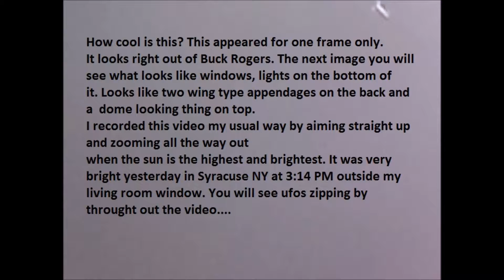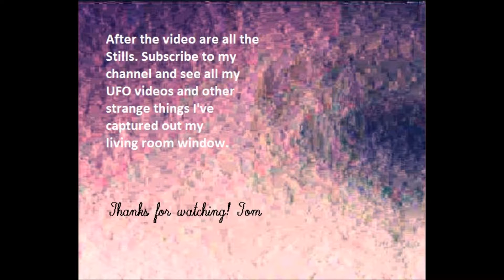UFO Up-Close w Windows 2 Saucers & More Syracuse NY 8/23/2016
Another day another video. I took this video in my usual way by placing my camera by my living room window, aiming straight up, zooming all the way and let it record for a few minuets, download it into my PC and review it on the big screen. As usual there are UFOs flying by in this video which you ca see without and problem.
I did manage to capture what appears to be a shuttle type looking rocket or something. I do not see any wings other than on the back and I see no cockpit. There is a row of 5 what appears to be windows or lights. I also caught two saucers type craft. One is behind the lens anomaly, the pink strip and some haze. The other I caught for two frames and it is when I was moving my camera around.

All my videos are shot out my living room window. Some will boggle your mind and others are kind of frightening.

Video was taken 8/22/2016 Syracuse NY 3:14 PM Kodak PixPro AZ251 25x Wide 24-600mm zoom with Tripod

I'm working on more videos now and I am always looking for more UFOs and whatever so come back often and keep looking up because that is where your reward is coming from. They Are Already Here. Tom.

PS: I just reviewed today's video, awesome.